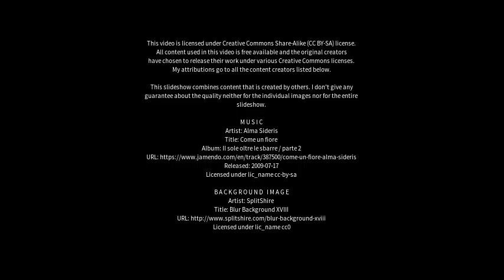Best places to visit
Best places to visit - Tidworth (United Kingdom) Best places to visit - Slideshows from all over the world - City trips, nature pictures, etc.